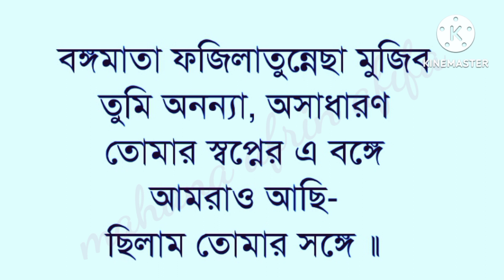কবিতা - বঙ্গমাতা ফজিলাতুন্নেছা মুজিব। কবি- ড.খান আসাদুজ্জামান। আবৃত্তি - মাহানা আফরিন।